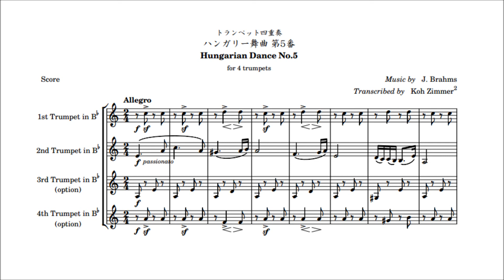トランペットアンサンブル（４重奏） ハンガリー舞曲 第５番 J.ブラームス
【譜面あり】
J.ブラームスのハンガリー舞曲第５番をトランペット４重奏にしてみました。

譜面は以下にて販売中です。

演奏はKoh Zimmer2の多重録音です。

キーワード：トランペット アンサンブル フレキシブルアンサンブル ４重奏 楽譜
Hungarian Dance No.5  for 4 trumpets J.Brahms  trumpet  quartet ensemble sheetmusic pdf